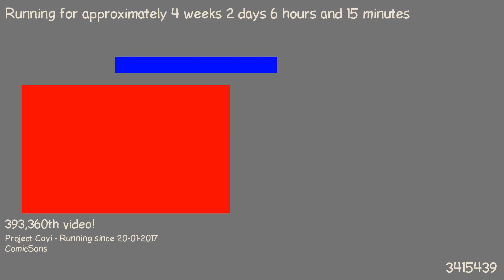1487564353 - Webdriver Cavi - O